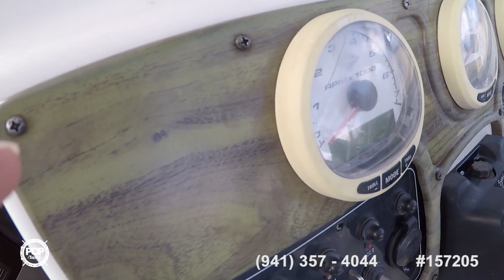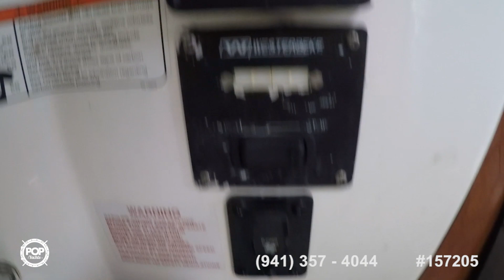[UNAVAILABLE] Used 2008 Mako 284 Express in San Antonio, Texas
2006 Grady-White Marlin 300 in Galveston, Texas - $95,000

2000 Pro-Line 30 Express in Port Aransas, Texas - $45,000

2004 Wellcraft 270 Coastal Tournament Edition in Perdido Key, Florida - $51,500

1998 Pursuit 2870 Center Console in Portland, Texas - $50,000

2004 Pro-Line 30 Walk in Dauphin Island, Alabama - $27,750

2008 World Cat 270 EC in Goliad, Texas - $78,500

2004 Century 2900 WA in Moss Point, Mississippi - $40,850